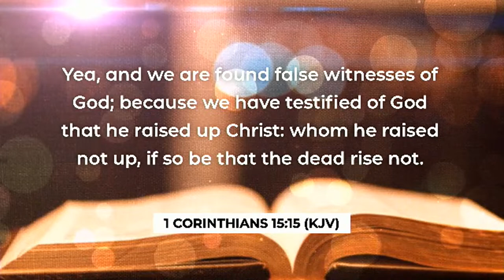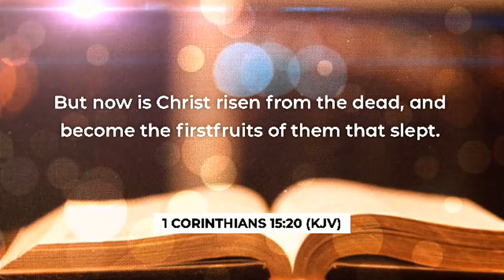He Reigns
Preacher: Pastor T. Basil Sturrup
Categories: Easter Celebration Series "He Reigns"
Location: Faith Seventh-day Adventist Church, 500 Woodland Street, Hartford, Connecticut, 06112

The churches in New England South celebrate the death, burial and resurrection of Jesus Christ.
Join us in this celebration because Jesus is Alive!